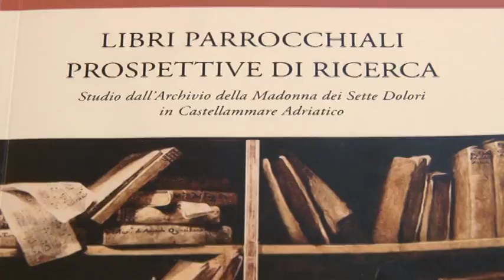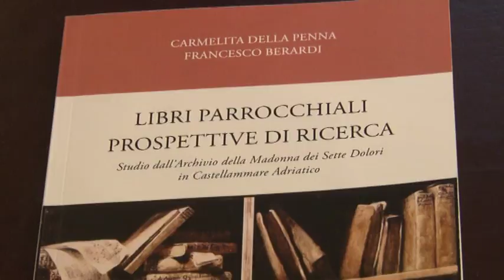L'archivio della parrocchia della Madonna dei 7 dolori diventa una studio sociologico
Uno studio sociologico portato avanti dall'università di Chieti ha analizzato 260mila dati conservati negli archivi parrocchiali della Madonna dei 7 dolori di Pescara, un viaggio di 247 anni basato sugli atti di battesimo che delineano storia e sviluppo demografico di Castellammare adriatico.